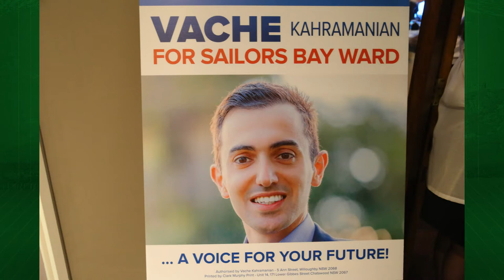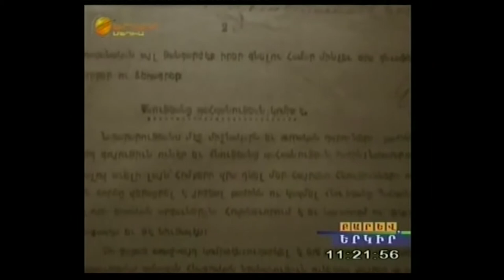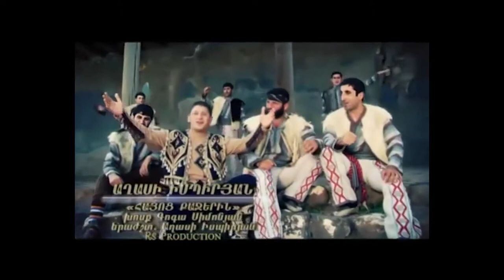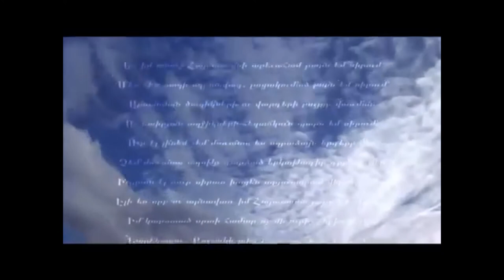Armenia TV (Australia) - Episode 04-2014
Armenia TV, a product of Armenia Media Inc., is Australia's premiere weekly television program broadcasting news, views, interviews, reports and events to the Armenian-Australian community and the Armenian community at large.

Highlights in this fourth episode include:
- A One on One Interview with Candidate for Willoughby City Council's Sailors Bay Ward, Vache Kahramanian;
- A One on One Interview with Father Vahan Ohanian - Vicar General of the Mkhitarian Congregation at St. Lazzaro, Venice;
- A Short Documentary on Armenia's First Republic, announced on May 28, 1918;
- News in Armenian;
- Music Videos;
- More!!!